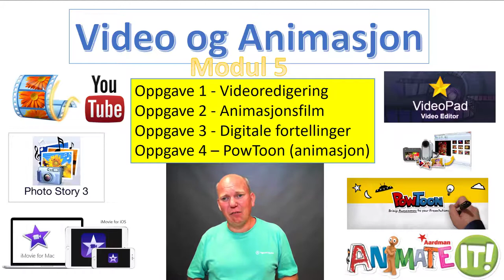Modul 5 - Video og Animasjon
Modul 5 - Video og Animasjon ved IKTMOOC på HiØ